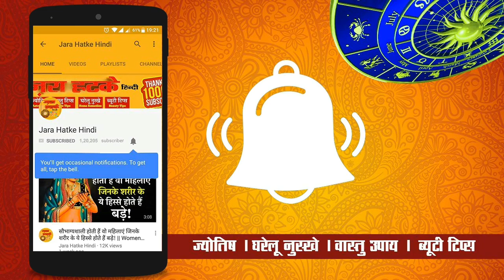छठ पर्व : आखिर डूबते हुए सूर्य को क्यों दिया जाता है अर्घ्य जानिए पौराणिक राज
चाणक्य नीति पुस्तक खरीदने के लिए नीचे क्लिक करें :